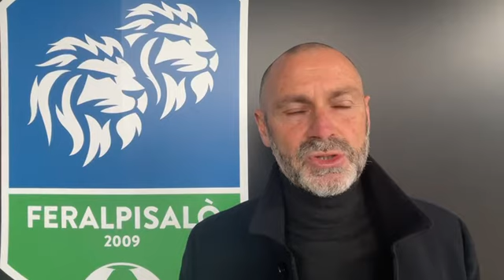TORNA IL PROGETTO “10 E LODE”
Le parole di Pietro Lodi, Dg settore giovanile con delega ai progetti speciali dei

Seguici sui nostri canali ufficiali per rimanere aggiornato sul mondo dei LeoniDelGarda 📱 💻 👇🏻